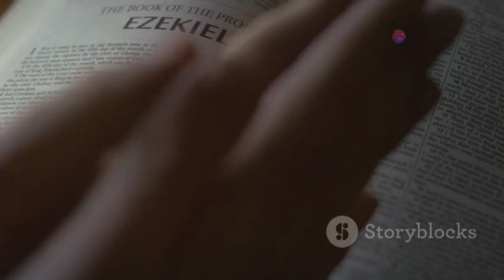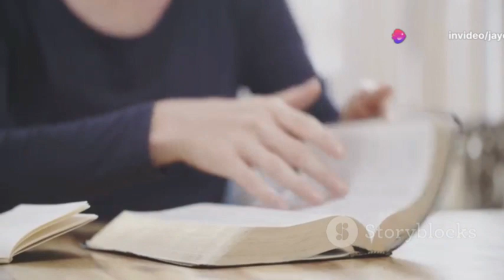Rico's Journey: Finding Peace In Jesus Christ Amidst Life's Storms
Here is another encouraging story for you all. Enjoy!